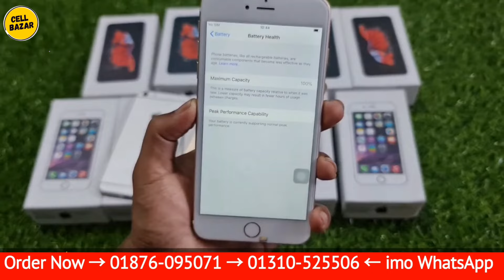পূজা উপলক্ষে একদম সস্তায় আইফোন 🔥 Apple iPhone 6 Plus 🔥 Special Discount Offer in 2024 🔥